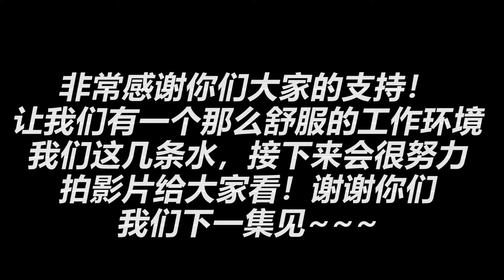新工作室OPEN HOUSE 七條水到底請了幾個Youtuber來呢？？？結尾很感人！！！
希望你们会喜欢我们接下来的影片啦～
想要看什么题材的话可以在每部影片的下面留言哦！

☑️你想要看的我都拍给你们看

任何工作邀约还有广告活动可以联系这边